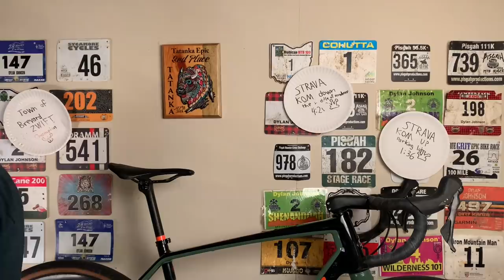How to Get Strava KOMs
This video gives you all the info you need to steal those Strava KOMs back from Rick! Cycling is a sport of sacrifice and you may have to sacrifice your dignity in order to do it, but it'll be worth it for those kudos.

Facebook: Dylan Johnson Cycling Coach